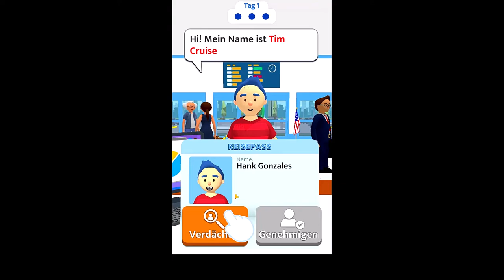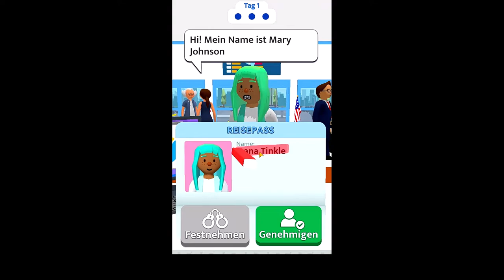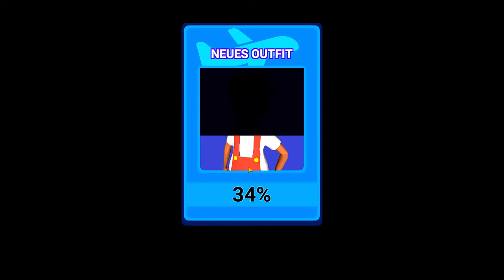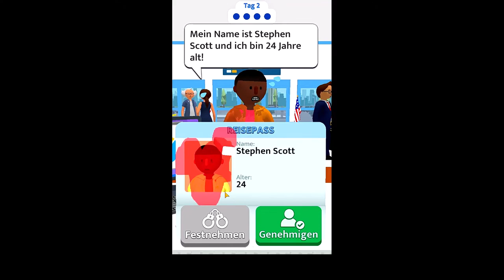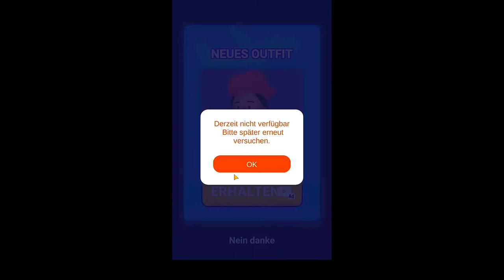Dieser Mann hat eine Bombe Dabei!!!